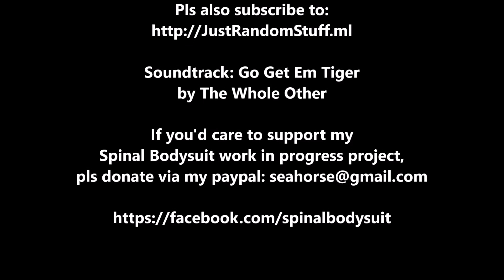Unwrapped: S02E11 | 12V DC Blower Fan to Test With My Spinal Bodysuit | Feb 17 | © 2021 PRODUCTS.ML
If you've been following my Spinal Bodysuit project
I am still trying to experiment with ways to cool down my body while in the bodysuit.

Soundtrack: Go Get Em Tiger
by The Whole Other

If you'd care to support my
Spinal Bodysuit work in progress project,